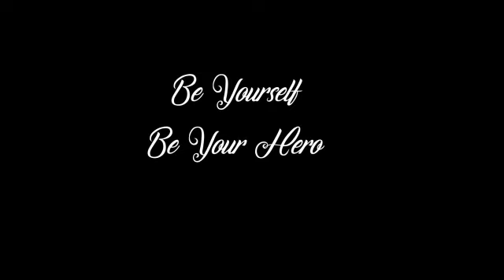4 ans ! On fait la Fête !!!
Merci pour ces 4 belles années !  Ce n'est que le début , vous n'avez pas tout vu !  Vous êtes géniaux !

Les personnages appartiennent à leurs auteurs respectifs !

Musiques utilisées :

Just Like Fire : Pink
Go to the Distance : Hercule - Disney
Comme un homme : Disney
Il vit en toi : Disney
Je suis ton ami : Disney
Générique Batman
Titanic : Céline Dion
C'est la fête : Disney
Sweet Dreams : Eurythmic
Musique Mexicaine :
Belle Reprise : Disney